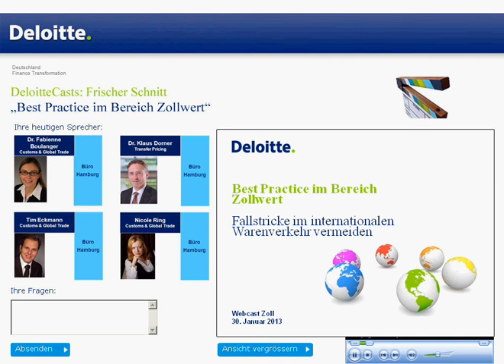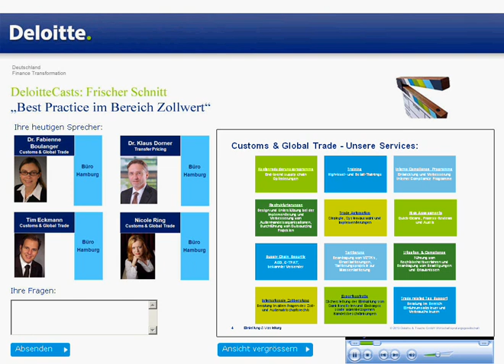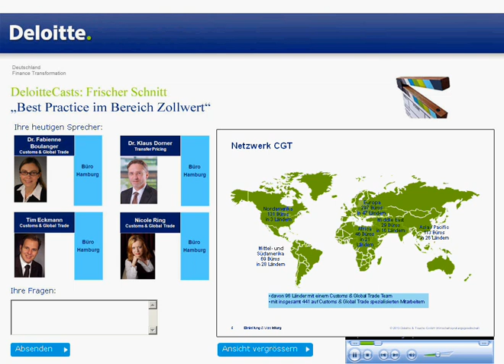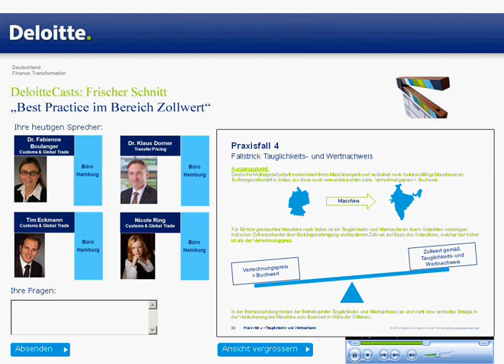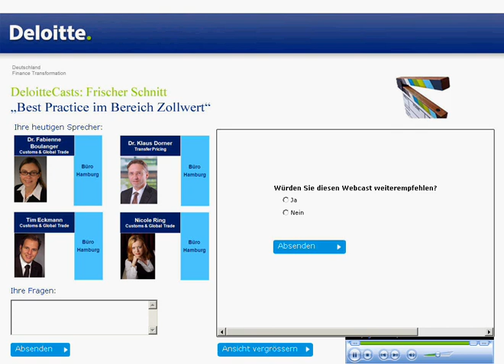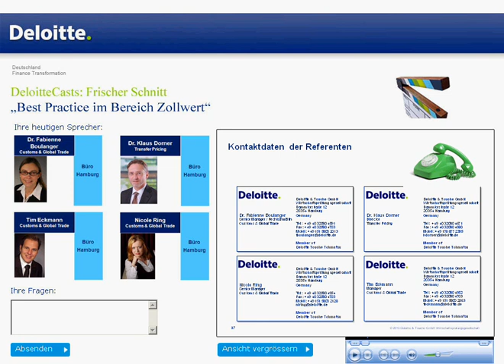Best Practice Zollwert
Zölle sind Kosten für jedes Unternehmen, das internationalen Warenverkehr betreibt. Basis ist der Zollwert, der den Rechnungspreis als Grundlage hat. Wie können Unternehmen sich rechts-konform verhalten, um Nacherhebungen durch Betriebsprüfungen und insbesondere bei Geschäften zwischen verbundenen Unternehmen Fallstricke zu vermeiden?